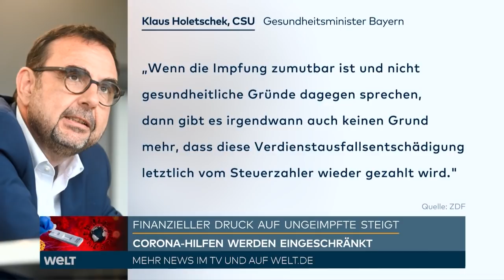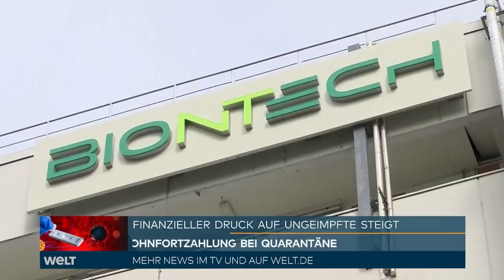COVID-HAMMER: Impfmuffel droht Ende von Lohnfortzahlung während Corona-Quarantäne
In mehreren Bundesländern gibt es Pläne, die Lohnfortzahlung für Ungeimpfte abzuschaffen, die sich auf behördliche Anweisung hin in Isolation begeben müssen. Bayerns Gesundheitsminister Klaus Holetschek (CSU) sagte der "Süddeutschen Zeitung" (Freitagsausgabe), wer sich nicht impfen lasse, obwohl keine gesundheitlichen Gründe dagegen sprächen, habe aus seiner Sicht keinen Anspruch auf eine Erstattung des Verdienstausfalls. Dann könne es "nicht sein, dass die Gemeinschaft dafür zahlen muss".

Auch in Nordrhein-Westfalen zeichnet sich laut "SZ" eine Abschaffung noch in dieser Woche ab. Die aktuelle Welle sei "eine Pandemie der Ungeimpften", sagte Gesundheitsminister Karl-Josef Laumann (CDU) den Angaben zufolge im Düsseldorfer Landtag: "Wenn ich mir die Freiheit rausnehme, mich nicht impfen zu lassen, dann muss ich für die Konsequenzen, die daraus entstehen, auch in vollem Umfang selbst persönlich einstehen."

In Baden-Württemberg ist das Ende der Lohnfortzahlung für Ungeimpfte vom 15. September an den Angaben zufolge schon beschlossen, Rheinland-Pfalz ziehe zum 1. Oktober nach. Auch in Hessen und Mecklenburg-Vorpommern gebe es Überlegungen in diese Richtung.

Niedersachsens Gesundheitsministerin Daniela Berens (SPD) sagte der "SZ", ihr Ressort werde eine Einstellung der Zahlungen ab Mitte Oktober prüfen, schließlich habe bis dahin "wirklich jede und jeder ein Impfangebot erhalten".

In Berlin hat die Landesregierung dem Bericht zufolge aber offenbar keine Absichten, die Zahlungen für Ungeimpfte zu streichen. Auch in Hamburg hieß es, es gebe derzeit keine Pläne in diese Richtung.

Kritik an den Plänen kam von den Gewerkschaften. "Ich bezweifle, dass die ständige Erhöhung des Drucks auf Ungeimpfte deren Impfbereitschaft erhöht", sagte der NRW-Chef der IG Metall, Knut Giesler, der "Rheinischen Post". Das führe vor allem zu Konflikten in den Betrieben.

Auch die NRW-Vorsitzende des Deutschen Gewerkschaftsbundes, Anja Weber, warnte vor "Scheindiskussionen, die die Probleme nicht lösen und vor allem zu rechtlichen Auseinandersetzungen mit unklarem Ausgang führen". Im Gespräch mit dem "Kölner Stadtanzeiger" forderte sie mehr mobile Impfangebote für Bevölkerungsgruppen, in denen die Impfbereitschaft niedrig sei.